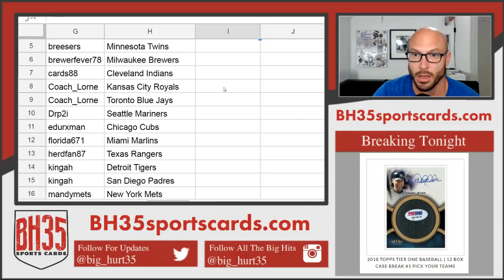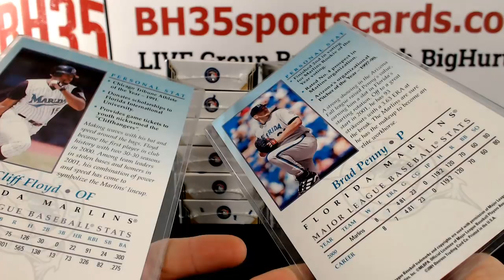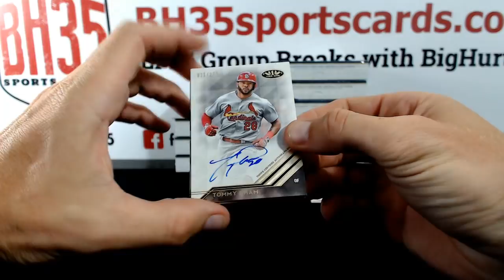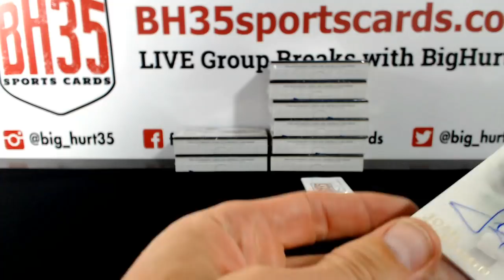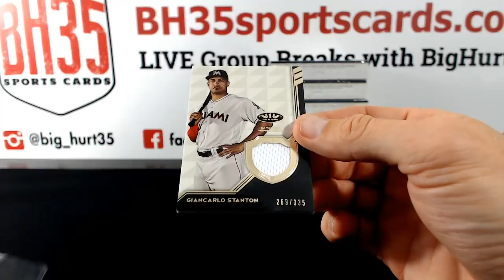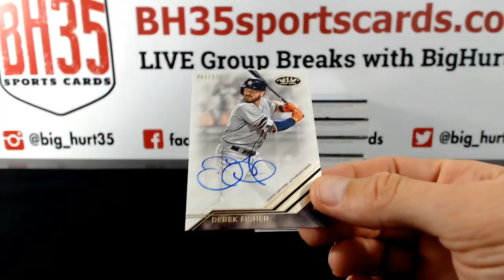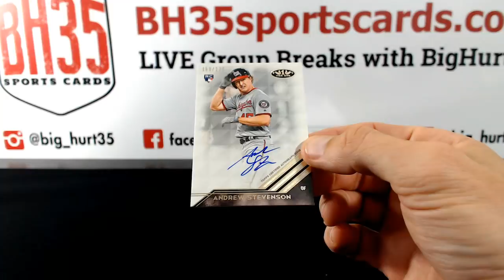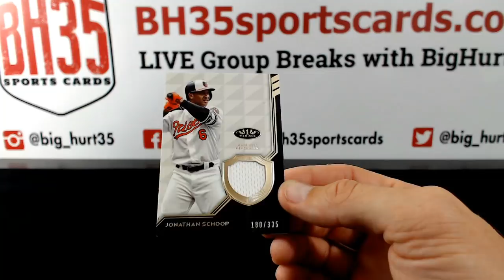2018 Topps Tier One Baseball | 12 Box Case Break #2 Pick Your Teams